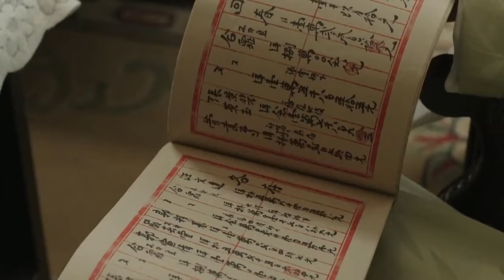【好看抗日谍战剧】破敌者 06 | 山河破碎好友投敌，豪门大少毅然弃商从军，带领游击队夜袭日军根据地，全歼敌方一个营！（《黎明绝杀》刘小锋、《黑狐》王梓桐）— 2023最新电视剧